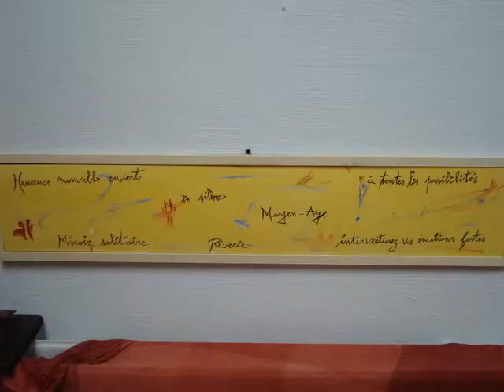Expo-théâtre en mouvement. "Reflets !!" Part 2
On cherche un reflet dans l'grenier !! On le trouve parfois dans le jardin.
"Comprendre, ce n'est pas percer le mystère mais l'accepter et vivre dans un bonheur total avec lui, en lui, à travers lui, grâce à lui;" (Henry Miller)
Peintures-Photos-Installations-Théâtre de Patrice Bégaux, Simon et Muriel Kix, Charlélie Bégaux, Gauthier Groux, Sébastien Janbroers, Christian Godrie et Philippe Bégaux. Avec la participation de Marylise Bégaux, Ahmed et les Sans-papiers (FUNDP Namur), Sarah, Antonin, Quentin et Valérie Deroisy, Jean-Paul, Giulia Palermo, Marie Tillemans, Michel Roggeman et jacques Vandervorst, Iannis Papageorgiadis, Nicolas, Laurence Gounaropouloset leurs enfants, Stéphanie et bien d'autres qui ont par leur bonne présence rendu l'événement possible et partagé.
Comédien, metteur en scène, Ateliers théâtre et mouvements, conseils et aide à la mise en scène, mise ensemble pour projets artistiques, humains
Reiki et Méditation guidée. Expo visible en partie et possibilités de l'accueillir.